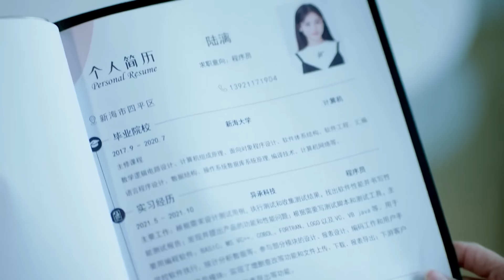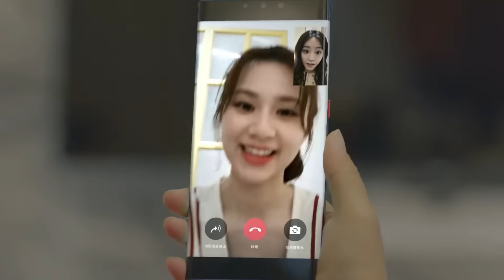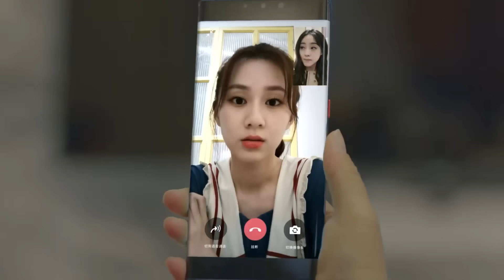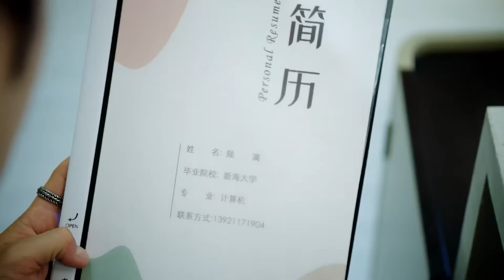EP23速看|陆漓刚到重庆，帅老板就对她一见钟情，开始疯狂追求她【程序员那么可爱CuteProgrammer】